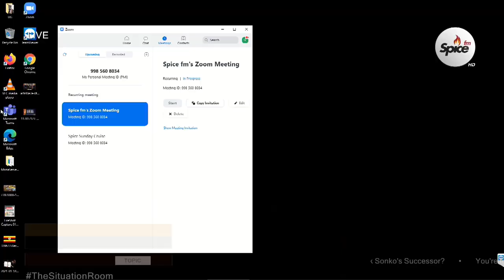I Can Fix Nairobi In 6 Months ~ William Kabogo, Former Kiambu Governor